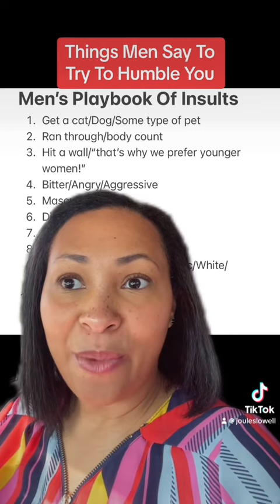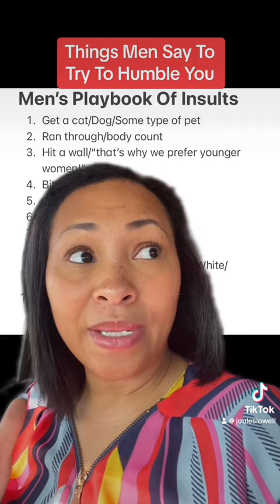Things Men Say To Humble Women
For more of my content, please follow me on: Tiktok, Instagram, Facebook, and Twitter!

 All my favorite things!